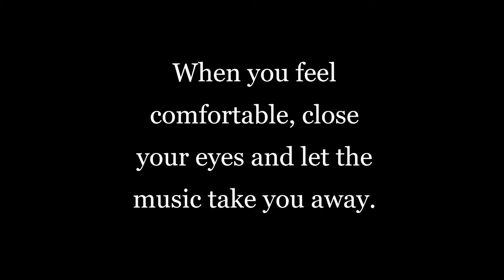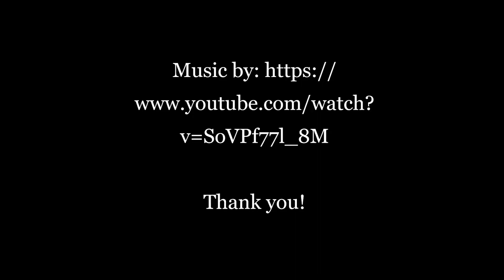Popwalk God Pan Flute Video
An all sound video, listening to the God Pan, play his magical flute. Get transported to another dimension as your mind flows with the music.